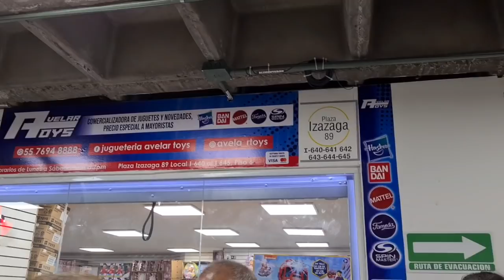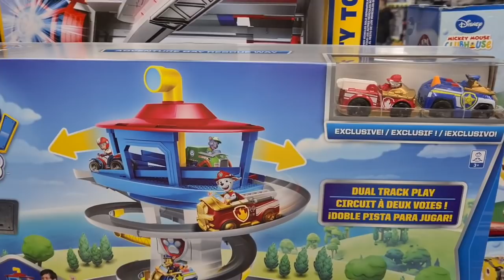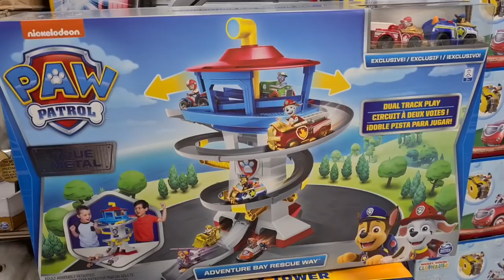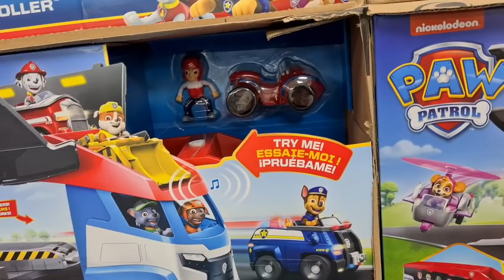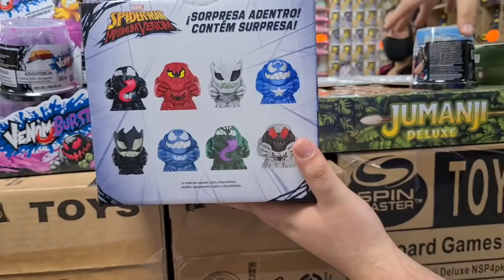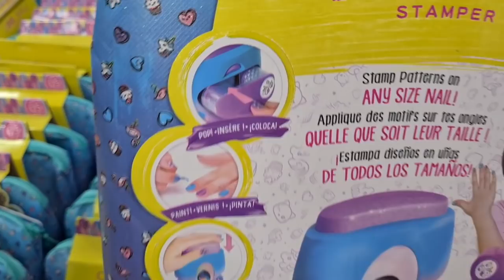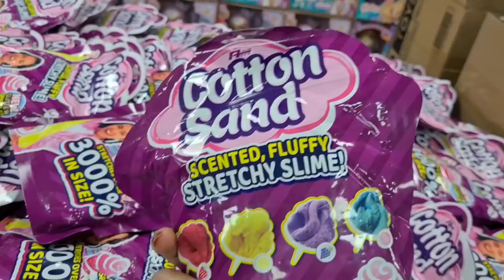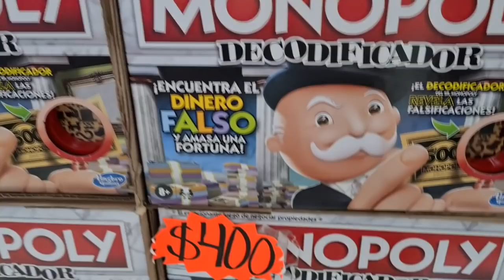Juguetes Originales Económicos/Plaza Izazaga Centro CDMX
⚠️⚠️YO NO VENDO LOS PRODUCTOS COMUNÍCATE AL WHATSAPP DEL LOCAL, NO HAGO COMPRAS⚠️⚠️

🌷Dirección De la tienda AVELARD TOYS🌷
CALLE JOSÉ MA IZAZAGA 89 CENTRO CDMX PISO 6 LOCALES I-640 A I-647